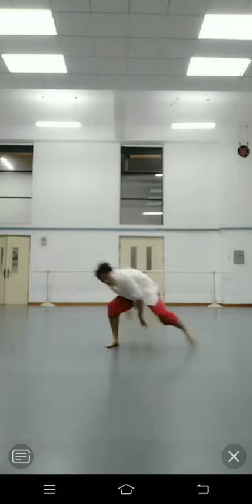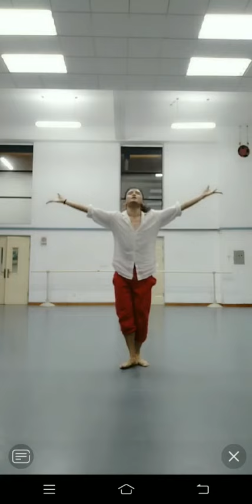舞蹈《勇士》表演者杨家伦。杨家伦毕业于北京舞蹈学院民族民间舞系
2020年6月19号